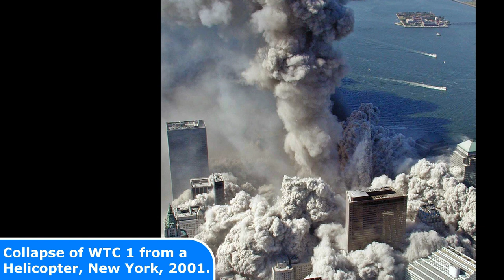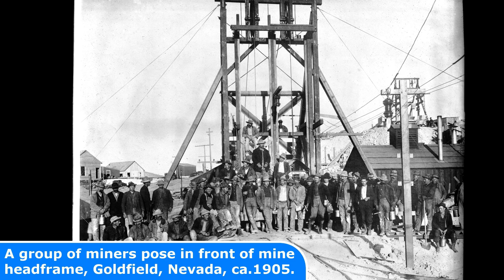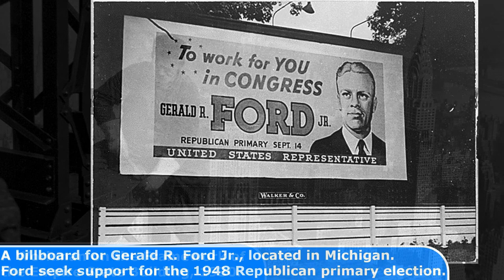40 Most Powerful Historical Photos You Have To See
40 Most Powerful Historical Photos You Have To See

Today's Historic Photos: